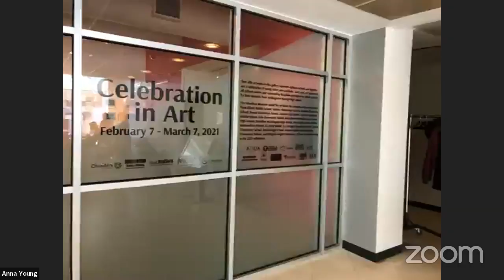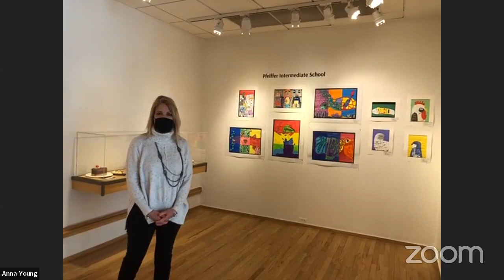2021 Celebration in Art - Virtual Opening Reception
MassMu’s annual “Celebration in Art” exhibition opened Sunday, February 7 in the Aultman Health Foundation gallery. The exhibition will remain on view through March 7, 2021.

Artwork included in the 2021 exhibition comes from Edison Middle, Fairless Elementary, Franklin Elementary, Genoa Elementary, Jackson High, Jackson Memorial Middle, Lohr Elementary, Massillon Intermediate and Junior High, Massillon Washington High, Perry High, Pfeiffer Intermediate, St. Mary School, T.C. Knapp Elementary, Tuslaw Elementary, Tuslaw High, Tuslaw Middle, Watson Elementary, and Whipple Heights Elementary.